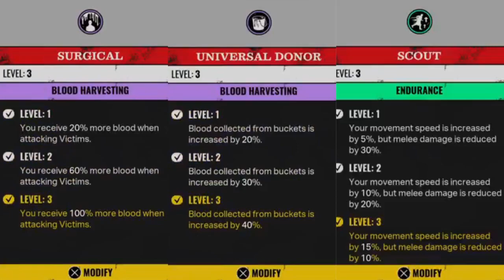STRANGE, DID COOK NOT LOCK THE FINAL FENCE?! The Texas Chain Saw Massacre